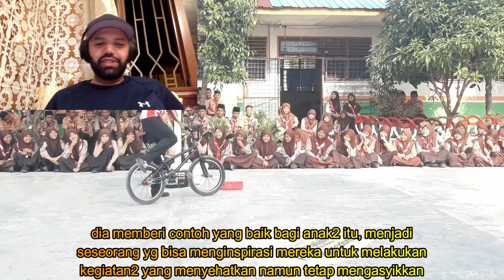Keren, Atraksi sepeda di MTsN 3 Labura | MR Halal Reaction